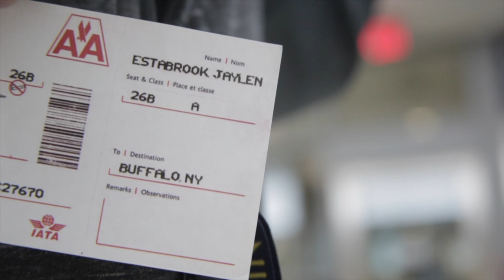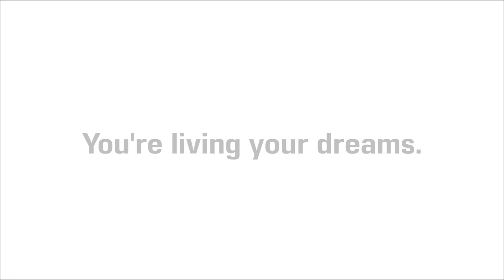University at Buffalo Bulls - Dear Football